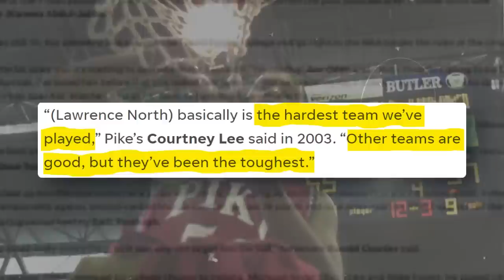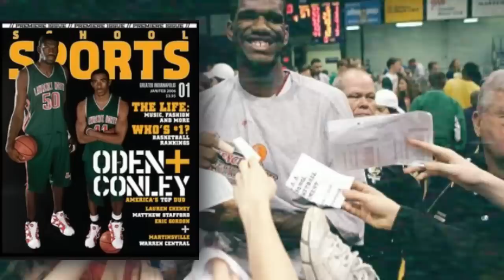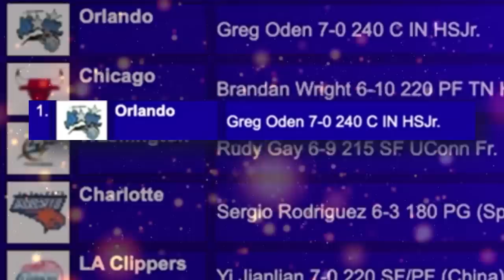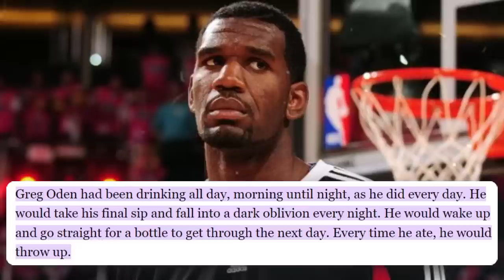How BAD was Greg Oden Actually?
Greg Oden is largely known as one of the greatest busts in NBA history, but that does not do his story the justice it deserves. Today we cover the ups and downs of one of the top prospects of the 2000's.